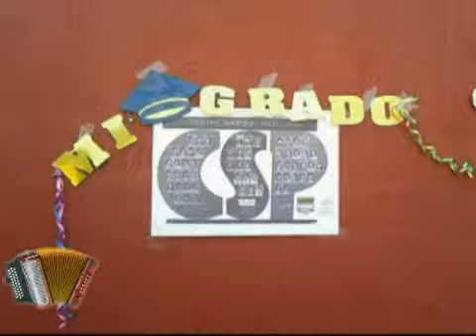No voy a patillal El cantor de fonseca.Fredy Quintana y Nano Fernandez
Vallenato tipico.
Se dictan clases virtuales
Requisitos:
Tener acordeón (preferiblemente 5 letras)
Tener una buena conexión a internet
Bogotá Colombia